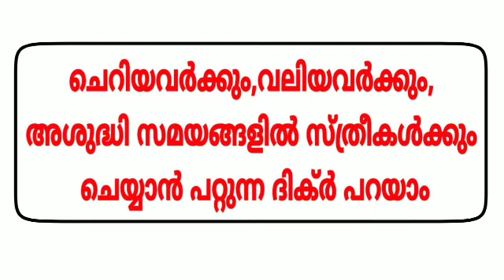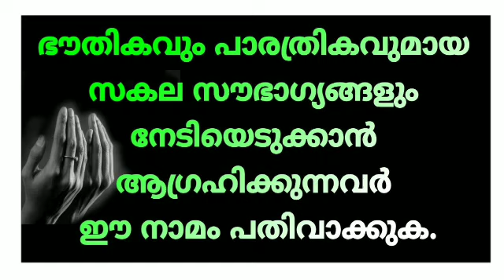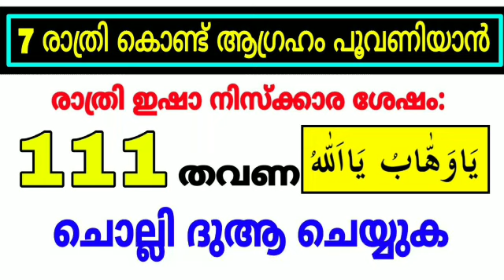7 രാത്രി കൊണ്ട് ഹലാലായ അഗ്രഹങ്ങൾ പൂവണിയാൻ | powerfull dikir to full fill all our desires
in this video you are going to watch about powerfull dikir to full fill all our needs, wishes in Malayalam.
 ഏഴു രാത്രി കൊണ്ട് ആഗ്രഹങ്ങൾ നേടിയെടുക്കാൻ

voice by
Ashik mahmoodi.